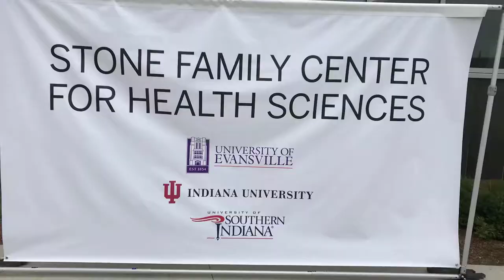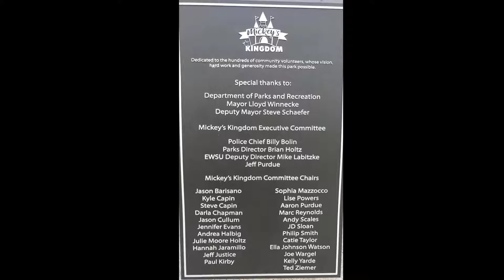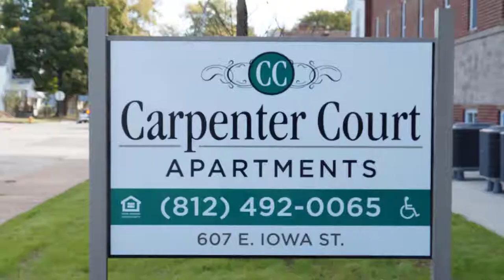Evansville, IN Mayor Lloyd Winnecke 2018 in Pictures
(December 19, 2018 - Evansville, IN) 2018 has been a very busy year for the City of Evansville with many accomplishments. But we’re not finished yet! With the community’s help, 2019 will be even better. Together we will accomplish more and make sure “e” is for everyone.